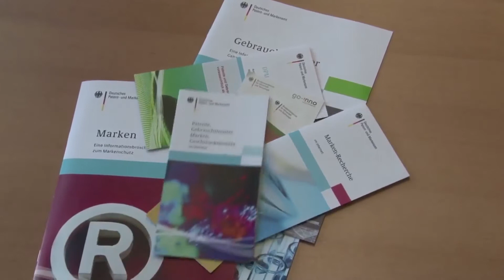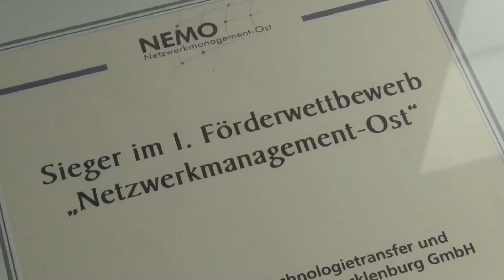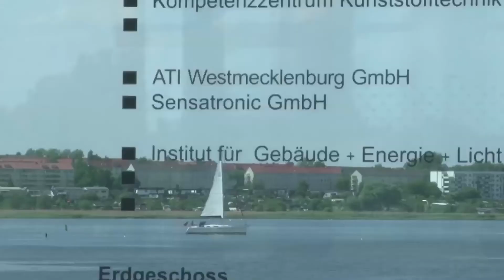ATI Westmecklenburg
ATI - Ihr Partner für Existenzgründer in Mecklenburg. Wir beraten rund ums Thema Gründungen und Start ups. Wir helfen bei Finanzierungen und Patenrechten, Forschung- und Entwicklung.